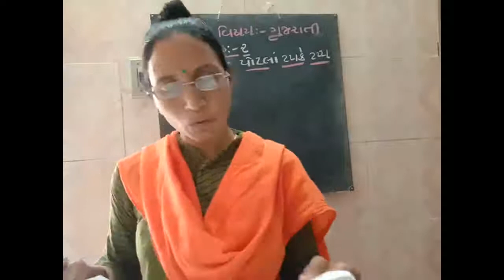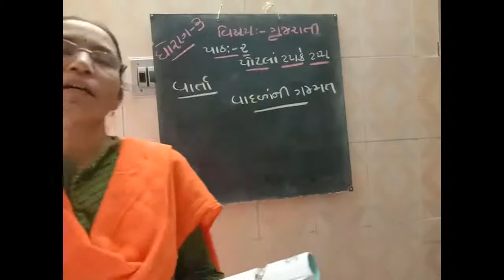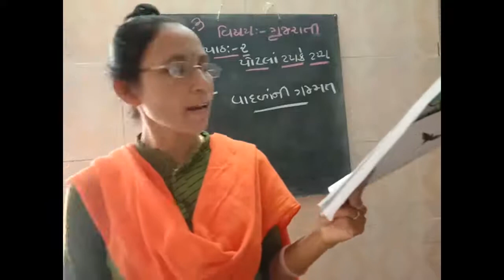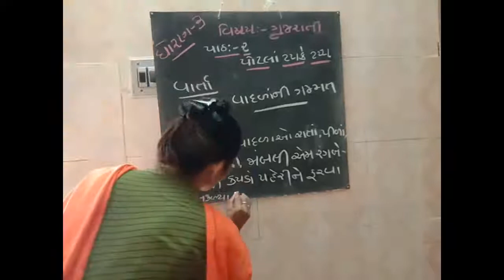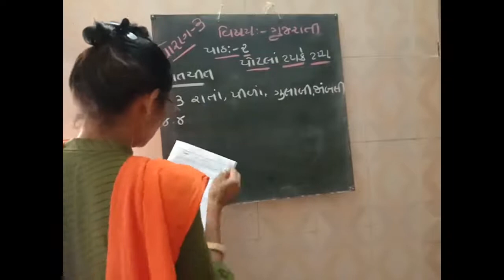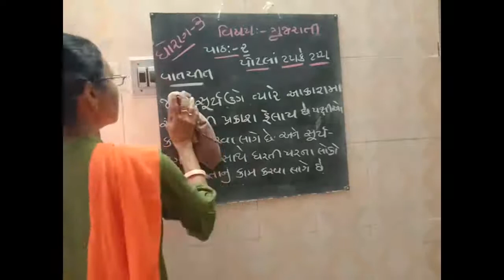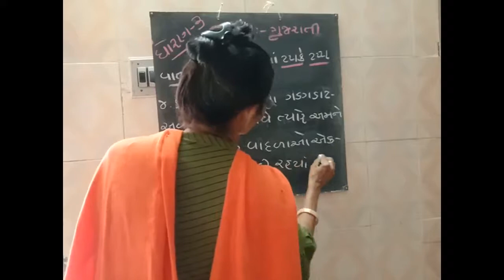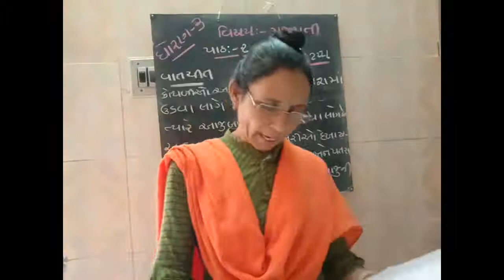ધો.3 ગુજરાતી (09/07/2021)